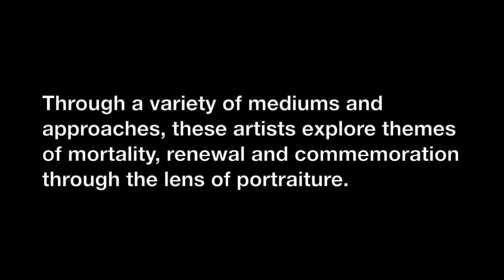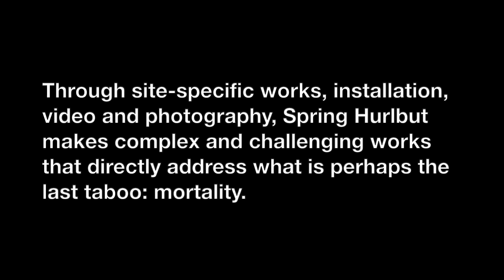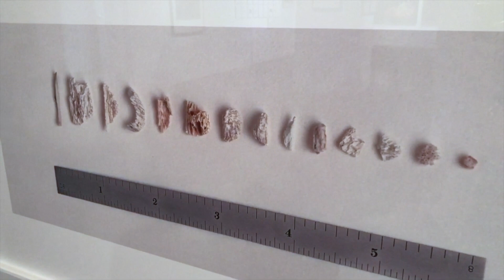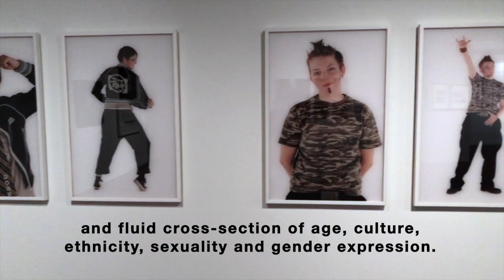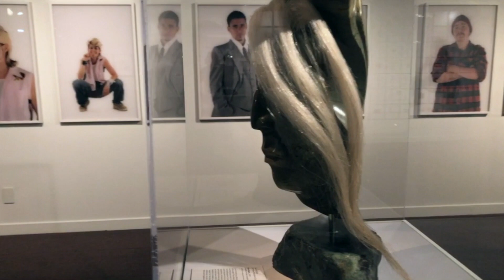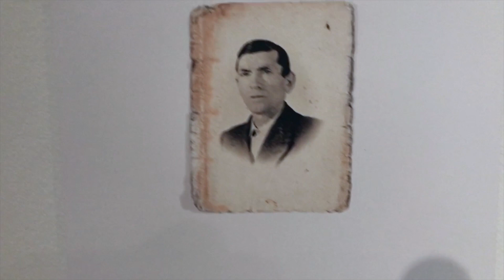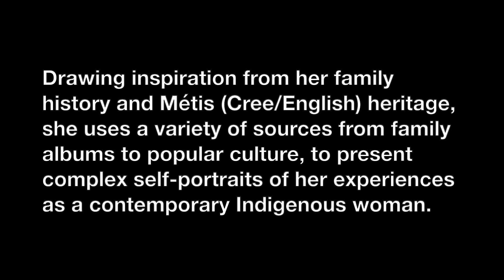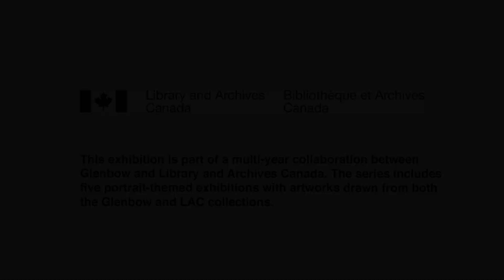GlenbowFromHome: Virtual Tour of Metamorphosis: Contemporary Canadian Portraits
Commemoration, mortality, renewal. These are some of the themes explored in Metamorphosis: Contemporary Canadian Portraits, the latest exhibition collaboration between Glenbow and Library and Archives Canada. This GlenbowFromHome tour explores some of the highlights of the exhibition.

We know art can provide inspiration, beauty and, most importantly, a sense of connection to the people and world around us. We’re bringing Glenbow right to you in your home — through virtual tours, online collections, educational videos, activity ideas, webinars and more.